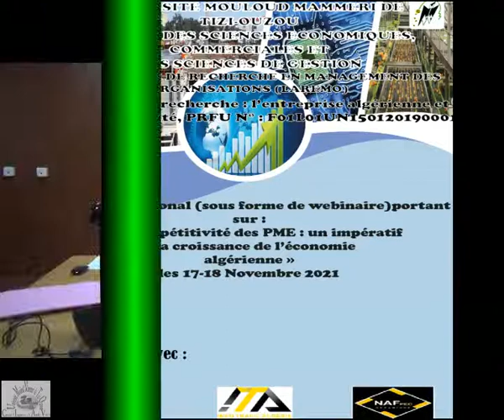La compétitivité des PME : un impératif à la croissance de l’économie algérienne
Séminaire national: La compétitivité des PME : un impératif à la croissance de l’économie algérienne, organisé au niveau du Centre des systèmes et réseaux d'information et communication de télé-enseignement et d'enseignement à distance (Hasnaoua 2), les 17-18 Novembre 2021